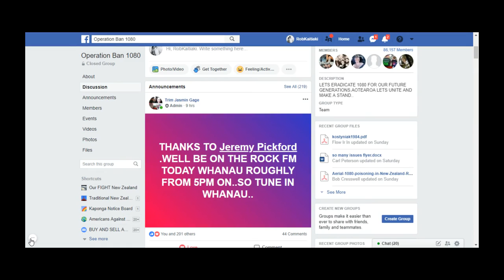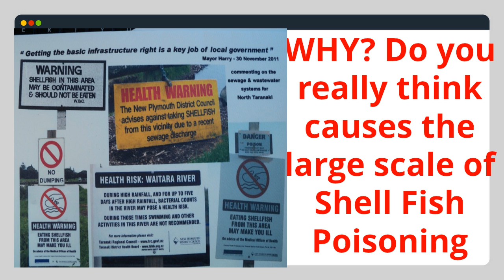Inside Operation Ban 1080:: Should 1080 Be BANNED in NEW ZEALAND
For and independent LOOK at the effects of 1080 please check out and discover "why" it so bad.   Come and Join the Numbers @

Find out why 10s of thousand of kiwi's want 1080 out of use in New Zealand. and why 1080 should be band.

It use has been poisoning and creating harmful eco bacteria in our environment since. Just the thought of the cost to recovery would be a un imaginary amount..

This is a half a billion dollar vacuum cleaner of New Zealand TAX payers dollars with no benefit at all.

That kinda cash would pay people to eradicate pest...

People have already died...

is1080banned